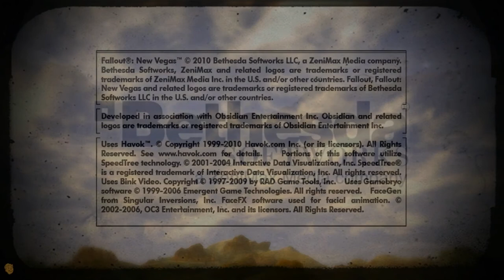Fallout: New Vegas - PC Gameplay - Maxed Out - ASUS GeForce GTX 460 768MB TOP (HD 720p)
Fallout: New Vegas - PC Gameplay Maxed Out

Settings:
1600x900 HD+
Ultra High
VSync OFF
2x AA
16x AF

FPS:
FPS With Fraps: 40 - 60 FPS
FPS Without Fraps: 60 - 100 FPS

MODS:
Enhanced Blood Textures - FNV
Darnified UI - FNV
NMC Texture Pack - Performance Edition
Blue PipBoy Deluxe
Fallout New Vegas Stutter Remover
FalloutNV.exe 4GB Address Mod (You need a cracked EXE to do this, I cracked New Vegas myself (as I bought the game =D) In this case you'll need SKiDROW's crack)